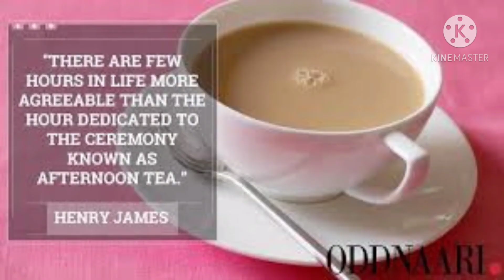World Tea Day December 15 2020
TeaTotler 😁